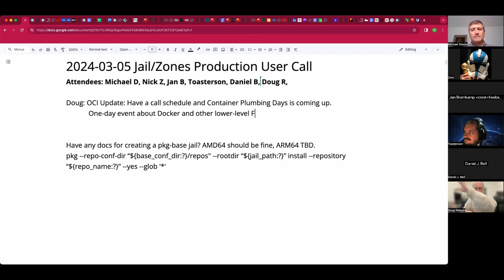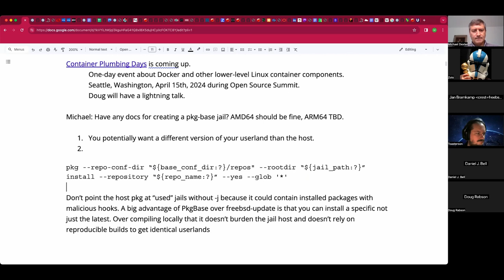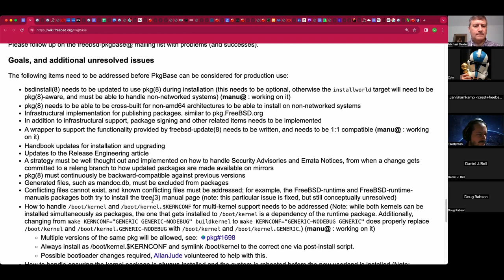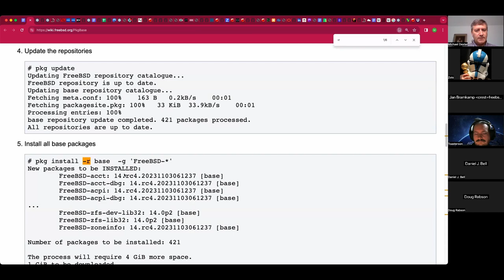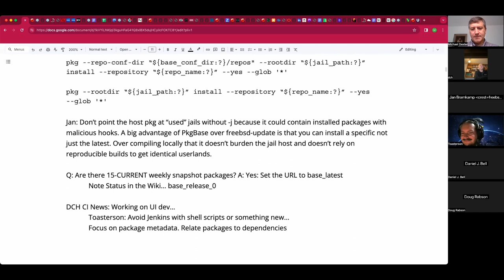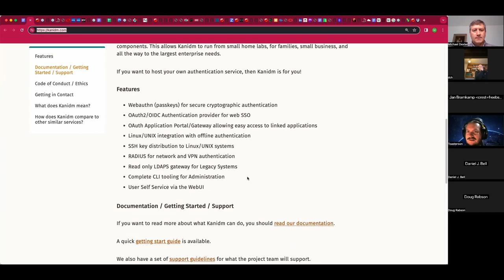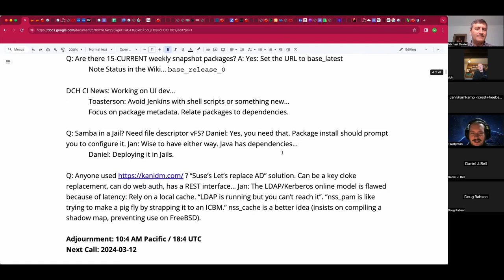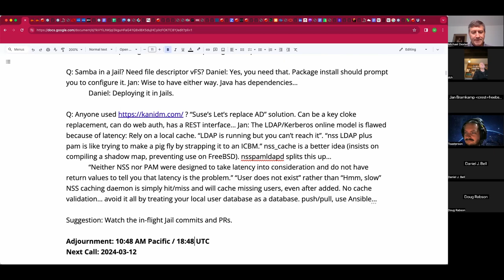2024-03-05 Jail/Zones Production User Call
The March 5th, 2024 Jail/Zones Production User Call

We discussed packaged base jails, CI updates, jailed Samba, and authentication.